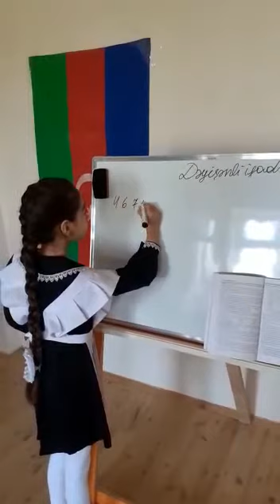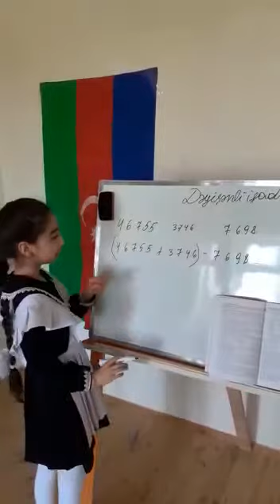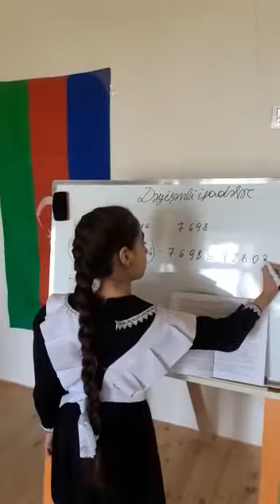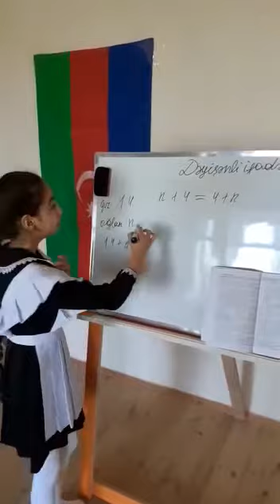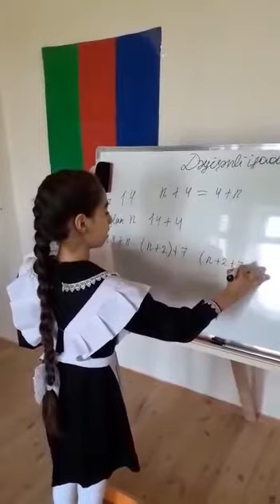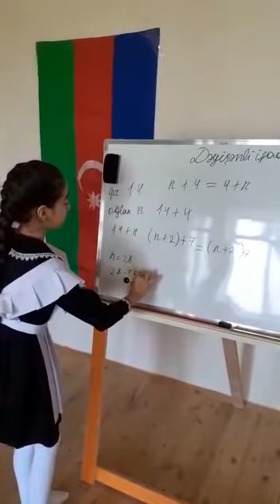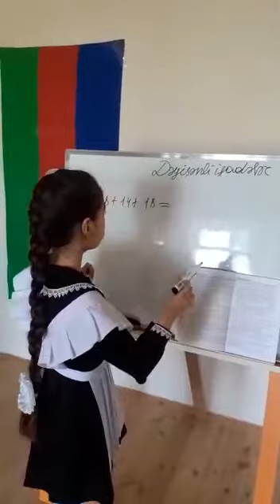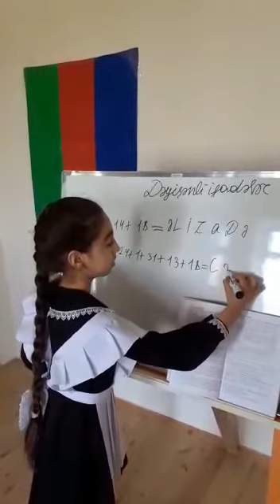Əzimzadə Nuray Dəyişənli ifadələr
5 bsinif şagirdi